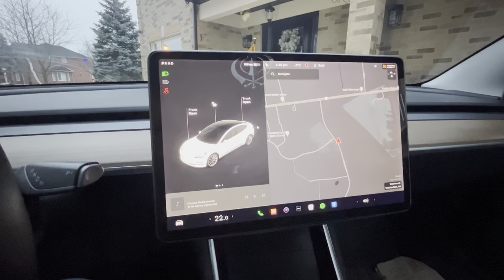How to Fix Low Disk Space in Tesla Model 3